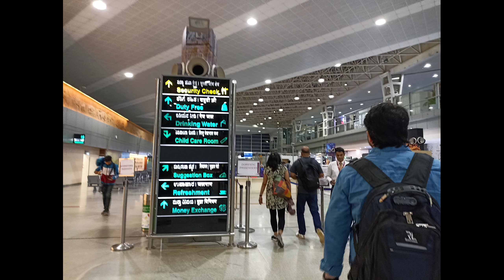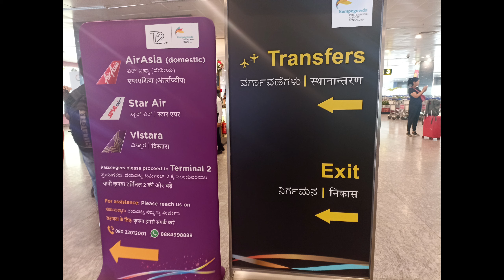My First Flight Journey ✈️ ❤ | Excited 😍